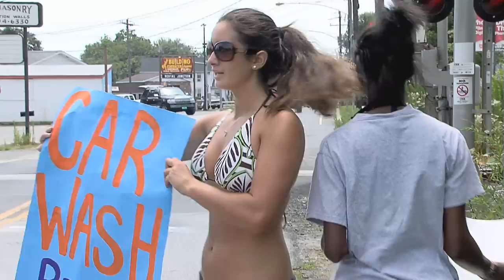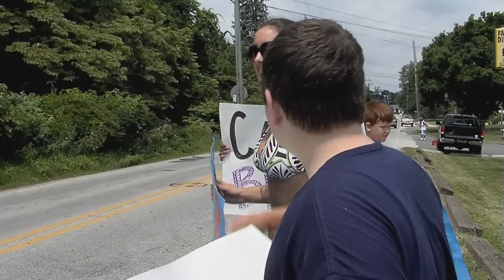Dan Perrino Car Wash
On Wednesday, July 1, 2009, Dan Perrino was in a serious car accident, where he suffered
severe head/brain trauma, multiple fractures and broken bones, in addition to partial sight and hearing loss.
He is in critical condition and as of July 15, currently in a coma due to his injuries.

Not only was this fundraiser a success, but it was a beautiful morning and everybody had fun. Great thanks
are extended to the Ely and Schiazza family for setting
the whole thing up, everyone who helped out to wash
cars, everyone who came by to get their car washed
their lot, Wawa and Panera Bread for providing food
and drinks, and to the entire community for their love
and support. Dan's family is overcome with gratitude.